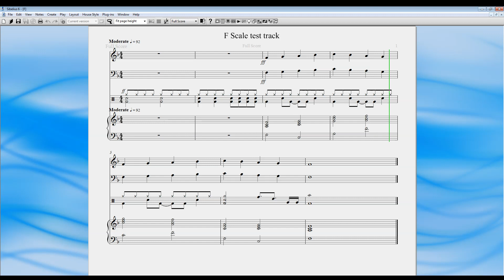Concert F 5 quarter note